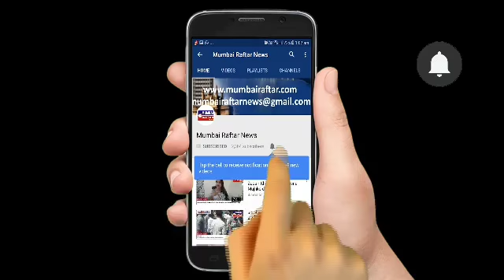VIRAT KOHLI AND ANUSHKA SHARMA SPOTTED AT AIRPORT ARRIVAL